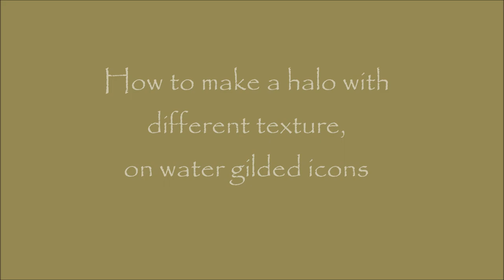How to make a halo with different texture, on water gilded icons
For technical questions or if you want to see more access my facebook page and my technical group there: In atelier cu RMB.